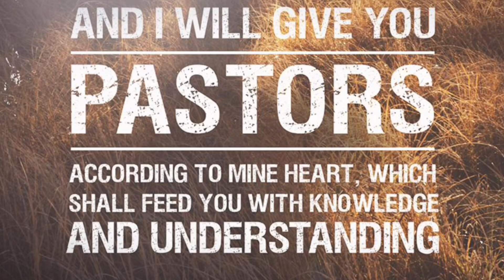AFTER ELDER BUTLER PREACHING ! PRAISE BREAK!